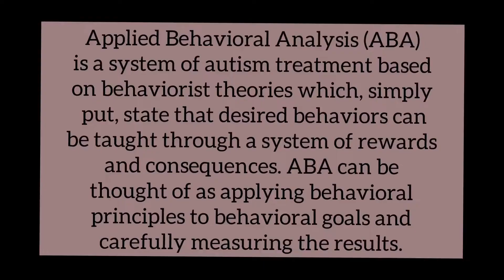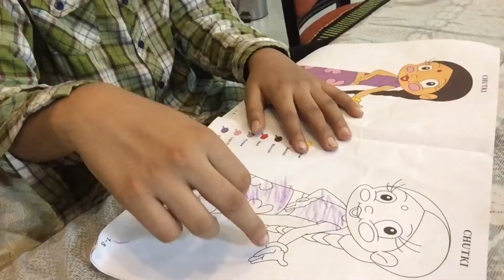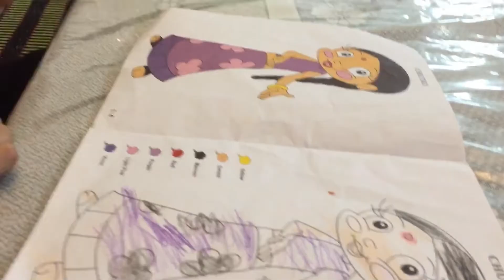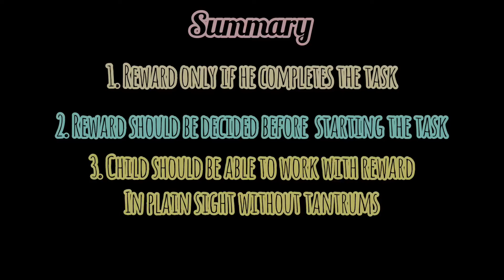Coloring Activity-To reduce Anxiety Issue and Hand-Eye Coordination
Krishna struggles with two major issues-Anxiety and Hand-Eye Coordination issues.
Colouring has the ability to relax the fear center of your brain, the Amygdala. It induces the same state as meditating by reducing the thoughts of a restless mind.
Depending on the anxiety level of the day, I make him sit for a colouring activity.
Colouring within lines requires looking down which improves focus, fine-motor skills and hand-eye coordination.
You may be tempted to reward him before completion of the task but refrain from doing so. It helps in managing the child’s tantrums in other social settings.